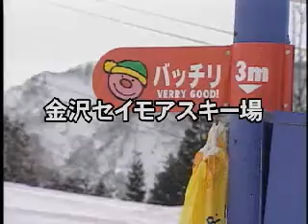金沢セイモアスキー場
白山市河内町内尾
山頂から尾根コースは眺望がすばらしく、爽快で起伏と変化に富んだスキー場。